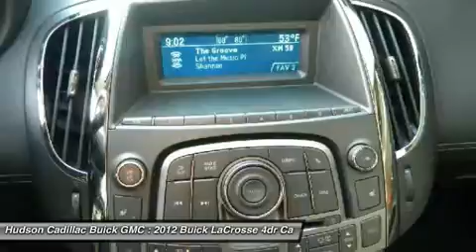2012 Buick LaCrosse 23932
2012 BUICK LACROSSE Poughkeepsie, NY
Stock# 23932

2023 South Rd.

ALL WHEEL DRIVE, PREMIUM GROUP WITH HEATED LEATHER SEATS, BACK UP CAMERA, MEMORY SEATS, REAR PARK ASSIST, ADAPTIVE REMOTE START, 18  WHEELS, BLUETOOTH, ULTRAVIEW MOONROOF, AWARD WINNING 3.6 V6. FULL SIZE AMERICAN LUXURY!
Visit Hudson Cadillac Buick GMC at 2023 South Rd., Poughkeepsie, NY 12601 today.